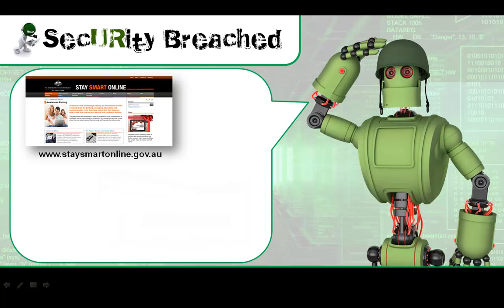Security Breached - Introduction to Online Security Breaches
As Australian internet users enter the 'cloud' we are becoming increasing vulnerable to online security breaches of both domestic and global web services which require our private information to be given upon sign-up . This information is vulnerable to lax corporate procedures, and increasingly clever hackers, meaning the organisations we are asked to trust are leaving us open to data theft with few repercussions, while our names are taken by forces unknown.

The introductory video outlines some of the basic concepts behind the on-going problems relating to online privacy and security.

CREDITS (For full details go to Homepage)
"Cartoon hacker with laptop" by Kirill__M from Shutterstock.com

"Saluting Robot Soldier" by Kirill__M from Shutterstock.com

"3d generated abstract background" by Michelangelus from Shutterstock.com

"Global Network" by sheelamohanachandran2010 from Shutterstock.com

"Thumbs up and thumbs down" by Arcady from Shutterstock.com

"News and media word cloud" by Alexandr Shevchenko from Shutterstock.com

"Lock Close" by Oleg Zhevelev from Shutterstock.com

"Illustration of a percentage chart on the up" by Paul Fleet from Shutterstock.com

"Masked man" by Roger Costa Morera from Shutterstock.com

"Young businessman excusing himself in his office" by Minerva Studio from Shutterstock.com
"A Laptop with white screen" by Shpilko Dmitriy from Shutterstock.com
"3D Rendered Pen Drive" by Sarans from Shutterstock.com

"Tip of the Iceberg" sourced from wallpapers5.com

"Worried" by Edyta Pawlowska from Shutterstock.com

"Hand holding a scale with two scale pans" by Robert Kneschke from Shutterstock.com

"World and Key" by Ilin Sergey from Shutterstock.com

"Australia 3D flag map on white" by Ermek from Shutterstock.com

MUSIC & AUDIO

"Robot Voice" from "Security Breach Ver 2" by Karl Nemsow